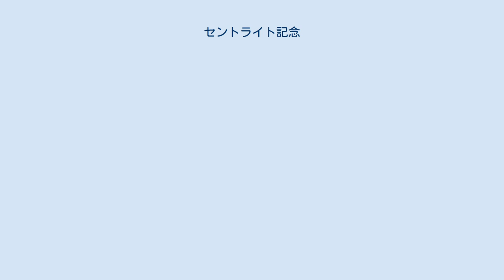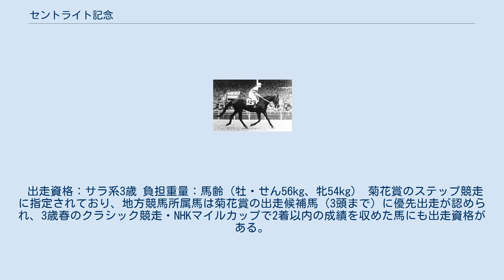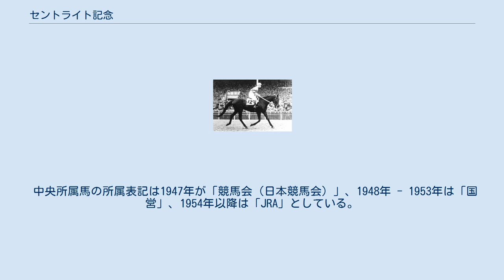セントライト記念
セントライト記念（セントライトきねん）は、日本中央競馬会（JRA）が中山競馬場で施行する中央競馬の重賞競走（GII）である。
1995年から菊花賞トライアルに指定されており、競馬番組表での名称は「朝日杯セントライト記念（菊花賞トライアル）」と表記される。
 競走名のセントライト（父ダイオライト、母フリッパンシー）は1941年に横浜農林省賞典四歳呼馬（現・皐月賞）、東京優駿、京都農林省賞典四歳呼馬（現・菊花賞）を制し、日本競馬史上初の三冠馬となった。
種牡馬となってからもオーライト（第15回平和賞優勝）やオーエンス（第21回天皇賞優勝）などの活躍馬を輩出し、1984年にはその功績を称えて顕彰馬に選出された。
 2014年より寄贈賞を提供する朝日新聞社は、東京など全国4ヶ所に本社を置く新聞社。
 正賞は朝日新聞社賞（菊花賞も正賞である）。
 3着までの馬に菊花賞の優先出走権が付与されるトライアル競走。
外国産馬は、2007年より優先出走権が付与されるようになった。
 日本競馬史上初の三冠馬であるセントライトを記念して1947年に創設された、4歳（現3歳）馬限定の重賞競走。
創設時は東京競馬場の芝2400mで別定戦として行われていたが、施行距離や施行場は幾度かの変遷を経て、1980年から中山競馬場・芝2200m（外回り）で定着。
1955年までは牡馬限定戦で行われていた。
また2011年まではラジオ日本賞が寄贈されていた。
 地方競馬所属馬は1995年より出走が可能になった。
外国産馬は2001年より出走可能になり、2010年からは外国馬も出走可能な国際競走となった。
 出走資格：サラ系3歳 負担重量：馬齢（牡・せん56kg、牝54kg） 菊花賞のステップ競走に指定されており、地方競馬所属馬は菊花賞の出走候補馬（3頭まで）に優先出走が認められ、3歳春のクラシック競走・NHKマイルカップで2着以内の成績を収めた馬にも出走資格がある。
 2020年の1着賞金は5400万円で、以下2着2200万円、3着1400万円、4着810万円、5着540万円。
 中央所属馬の所属表記は1947年が「競馬会（日本競馬会）」、1948年 - 1953年は「国営」、1954年以降は「JRA」としている。